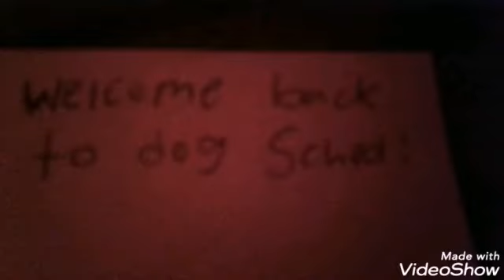Hoosier goes to School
Today Hoosier is going to school watch this video to see how he goes through another day of school Created by VideoShow